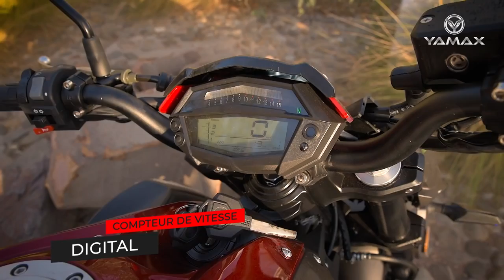دراجة الحلم .. شبيهة z1000 دخلات للمغرب 😍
instagram: MD BIKERS 96

▬▬▬▬▬▬▬▬(ஜ۩۞۩ஜ)▬▬▬▬▬
🔔إذا أعجبك الفيديو لا تنسى الضغط على زر الإعجاب والإشتراك في القناة وتفعيل الجرس 🔔
▬▬▬▬▬▬▬▬(ஜ۩۞۩ஜ)▬▬▬▬▬▬▬▬▬

▬▬▬▬▬▬▬(ஜ۩۞۩ஜ)▬▬▬▬▬▬▬▬▬
البلاكة
بينيلي txm
Benelli txm
Agv
Go pro
Helmet
مولc50
 Agv
Helmet reveal
Casque agv
Lumier casque
Shark
Casque shark
Full tron mode
NEW HELMET
Light mode
New helmet reveal
Casque Led
Helmet led
Akrapovic
HELMET LED

صاحبي شرا موطور جديد -🔥Yamaha Xtx 660
Yamaha XT660X Exhaust Sound Compilation - Brutal Backfire
Test Ride 🔥Yamaha Xtx660 بيع الطوموبيل وشري
Yamaha XT 660 | Test Ride
Test Ride - Yamaha XT 660

I had an accident... درت كسيدة 😢😞